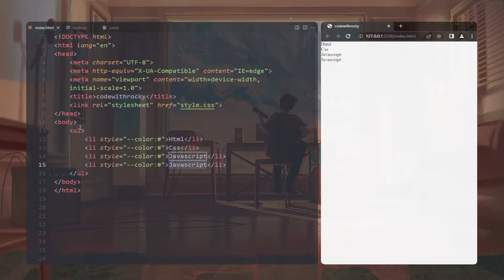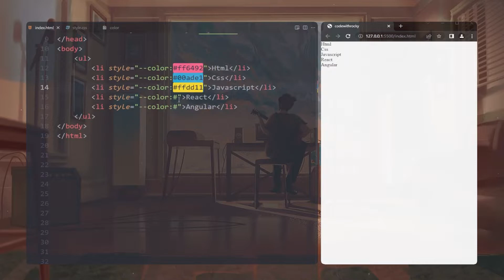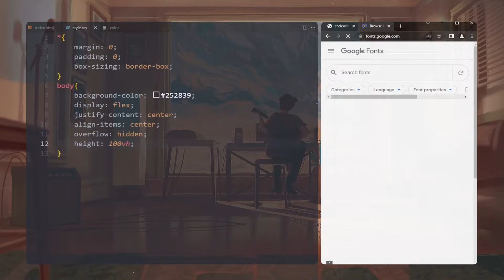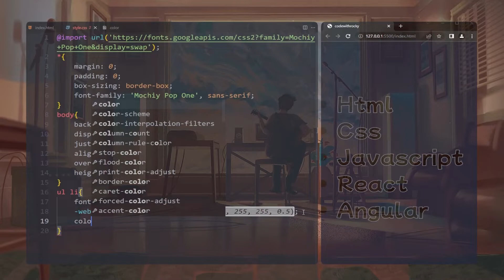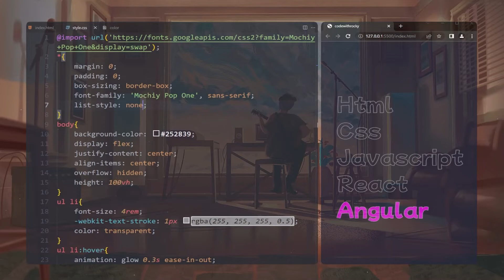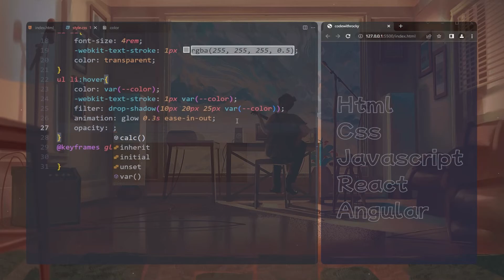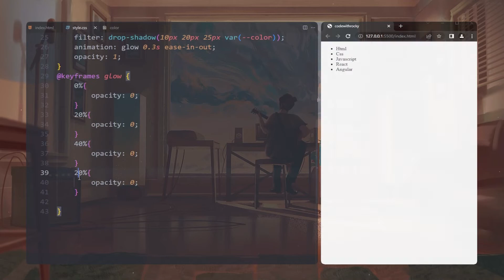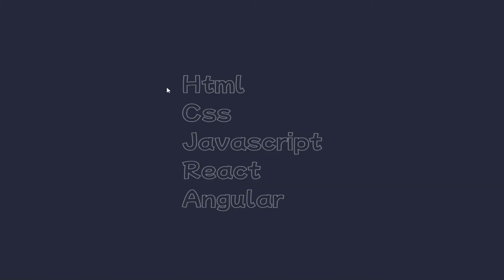how to create glowing text effect using html and css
In video We create how to create glowing text effects using html and css.

0:00-Intro
0:10-video
1:20-css part
5:45-css glowing lights
7:02-outro